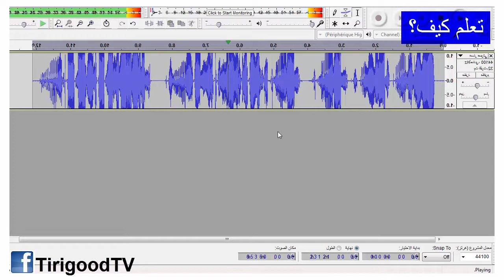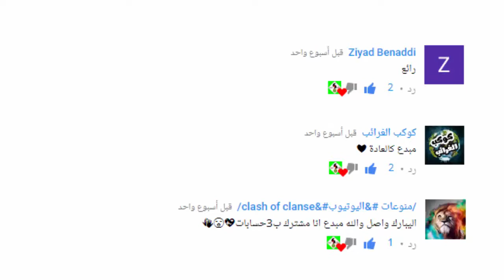مراجعة ميكروفون إحترافي بسعر رخيص جدا Review Condenser UNBOXING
ميكروفون إحترافي بسعر رخيص جدا. رابط شراء المايك BM700